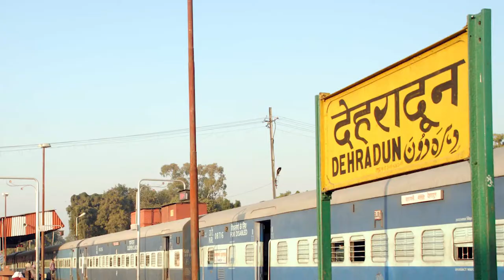Dehradun - Beautiful city of Uttarakhand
Dehradun is the capital of the Indian state of Uttarakhand, near the Himalayan foothills. At its core is the 6-sided Ghanta Ghar clock tower. To the southwest is Paltan Bazaar, a busy shopping area. Just east is the Sikh temple Gurdwara Nanaksar, topped with ornate white and golden domes. In Clement Town to the city’s southwest, Mindrolling Monastery is a Tibetan Buddhist center with shrine rooms in its Great Stupa.